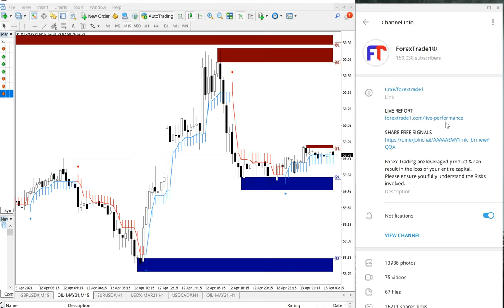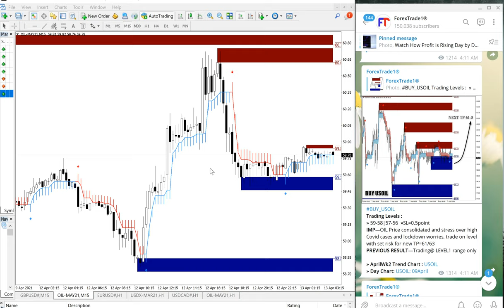12.4.21 USOIL BUY - PERFORMANCE VIDEO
BUY USOIL PAID/FREE CLIENT PERFORMANCE

Entry=58.8| Exit=60.7
1.9 point total gain,
$7600usd profit,
Next TP=61.0